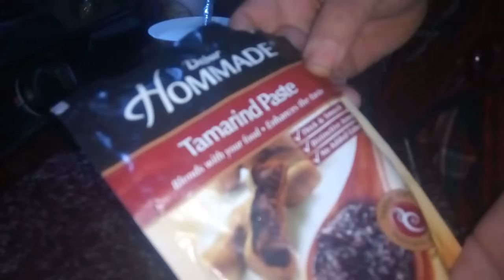Kolkata ki Famous RAJ KACHORI CHAT/चाट रेसिपी/राज कचौरी चाट/ फेमस कचौरी चाटby purnimas super kitchen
VERY DELICIOUS CHAT RECEPIE.
Very tasty recipe
एक बार जरूर बनायें